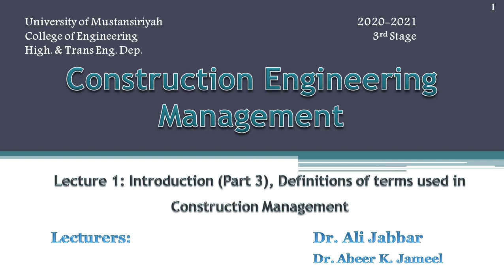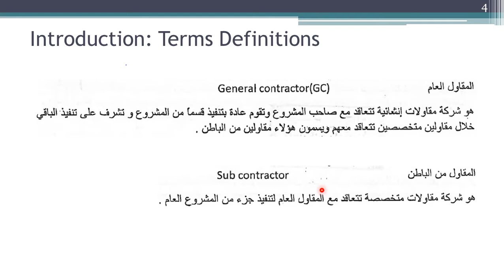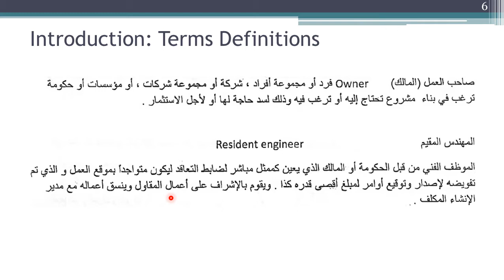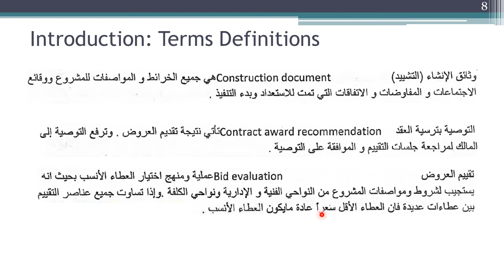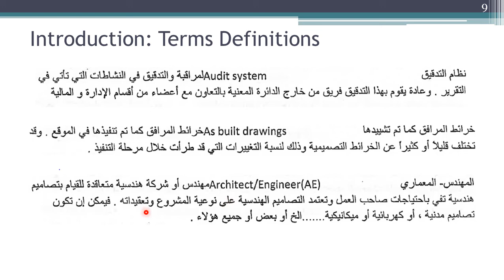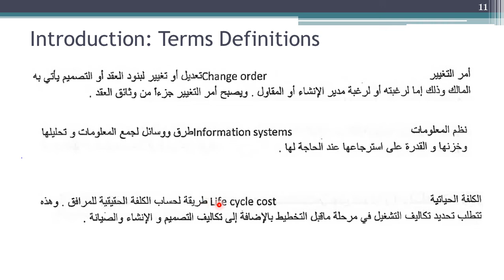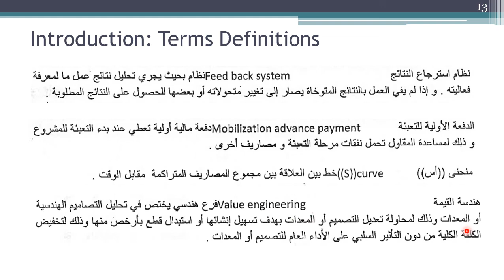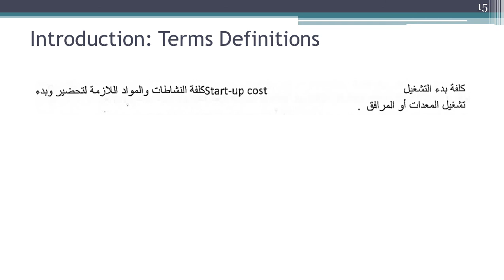Engineering Management , Lect 1, Introduction Part 3, Terms Definitions